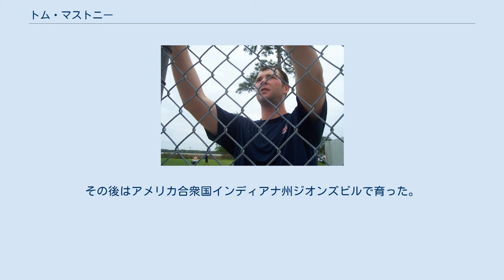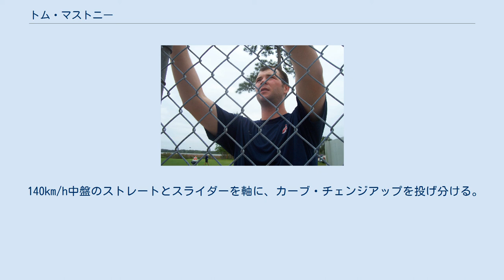トム・マストニー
トーマス・レイモンド・マストニー・ジュニア（Thomas Raymond "Tom" Mastny Jr., 1981年2月4日 - ）は、インドネシア出身の元プロ野球選手（投手）。
右投右打。
 インドネシア生まれとしては初のMLB・NPB選手である。
 両親がボルネオ島を旅行中に生まれた。
その後はアメリカ合衆国インディアナ州ジオンズビルで育った。
 大学時代は「ミスター・ナスティ」の愛称で呼ばれ、先発投手としてプレーした。
 2003年にはサザン・カンファレンスの年間最優秀投手に選出された。
 2003年のMLBドラフトでトロント・ブルージェイズから11巡目で指名され入団。
傘下のマイナー球団オーバーン・ダブルデイズでプロとしてのキャリアを始めた。
 2004年にチャールトン・アレイ・キャッツでプレーした後、ジョン・マクドナルドとの交換トレードでクリーブランド・インディアンスへ移籍した。
 2005年の開幕当初はHigh-Aキンストン・インディアンスで先発ローテーションに入っていたが、シーズン途中にリリーフにコンバートされた。
シーズン後半には2Aのアクロン・エアロズに昇格した。
 2006年も引き続きエアロズで開幕を迎え、その後3Aのバッファロー・バイソンズへ昇格した。
この年はシーズン途中にクローザーのボブ・ウィックマンが放出されたこと、中継ぎが不調だったことから、マストニーは初のメジャー昇格を果たすこととなった。
7月25日にメジャーデビューを果たし、マイナーではそれまで主に中継ぎを務めていたこともあってキャリアでわずか3セーブしか記録していなかったが、8月19日のタンパベイ・デビルレイズ戦ではメジャー初セーブを記録した。
 2007年のボストン・レッドソックスとのリーグ優勝決定戦では第2戦の10回裏に登板。
同点という場面でデビッド・オルティーズ、マニー・ラミレス、マイク・ローウェルの中軸を3者凡退に打ち取り、11回表にインディアンスが勝ち越したことにより、マストニーにポストシーズン初勝利が記録された。
 2008年は春季キャンプでホルヘ・フリオとロースター枠最後の1枠を争ったが、争いに敗れたことにより開幕は3Aで迎えることとなった。
しかし、4月15日にジョー・ボロウスキーが故障者リストに入ったことにより昇格。
6月3日のテキサス・レンジャーズ戦ではメジャー初先発を果たした。
 オフにインディアンスがマストニーの保有権をNPBの横浜ベイスターズに売却し、マストニーがベイスターズと1年契約（オプション1年付き）を結んだことが明らかになった。
2008年12月17日にはベイスターズがマストニーの獲得を正式に発表した。
 2009年は先発、中継ぎの両方で起用されたが、制球がいい投手という前評判とは違い、四死球が非常に多く制球難に苦しんだ。
4月30日に阪神甲子園球場で行われた阪神戦では、6 1/3回無失点と好投したが、チームは2点リードの9回裏2死無走者から逆転サヨナラ負けを喫した。
それから約2ヵ月後の6月28日、同じく阪神甲子園球場で行われた阪神戦でも、6 0/3回無失点と好投したが、またしてもチームは2点リードの9回裏に逆転サヨナラ負けを喫した。
結果を残せず1年で解雇。
 2010年は、独立リーグであるアトランティックリーグのサマセット・ペイトリオッツでプレーした。
 140km/h中盤のストレートとスライダーを軸に、カーブ・チェンジアップを投げ分ける。